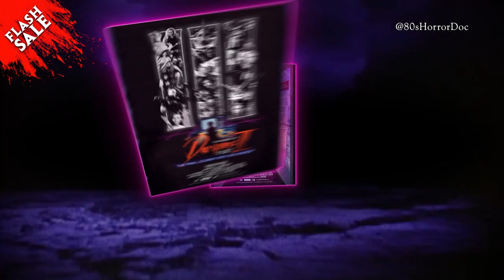Geretta Geretta talks Lamberto Bava's Demons (1985)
👹 Geretta Geretta talks Lamberto Bava's DEMONS (1985). Hear from the queen bee of demons in this clip from InSearchofDarkness: Part II.

🚨 Flash sale alert: In Search of Darkness: Part III. Snag Blu-ray, posters & more—standalone or the trilogy! Available at 80shorrordoc.com. 🎬🔪🖤